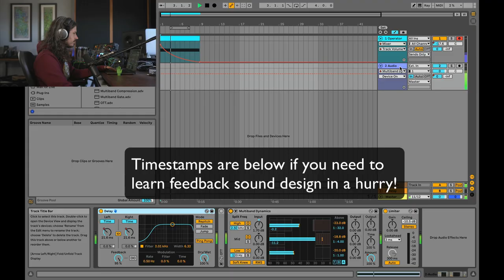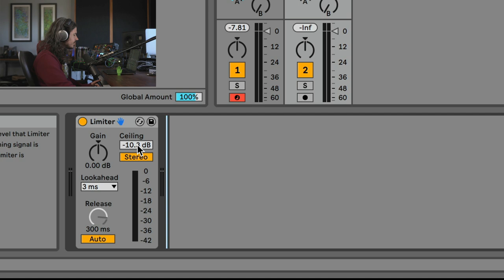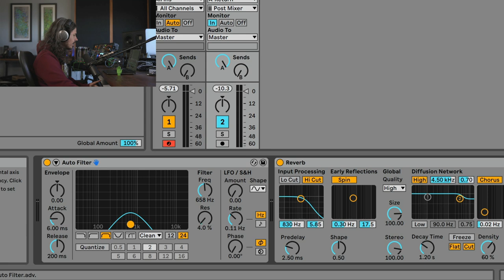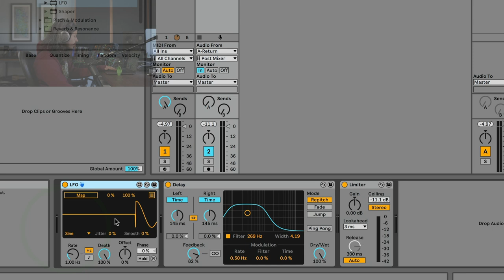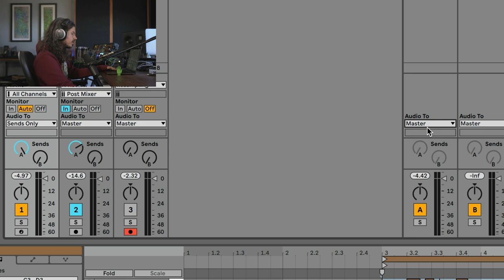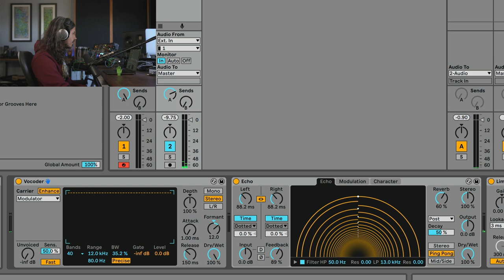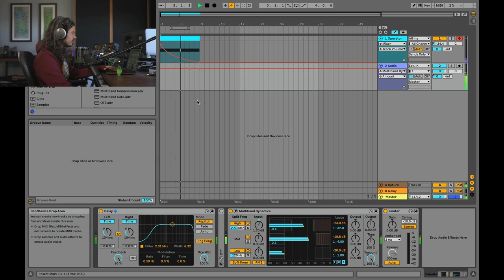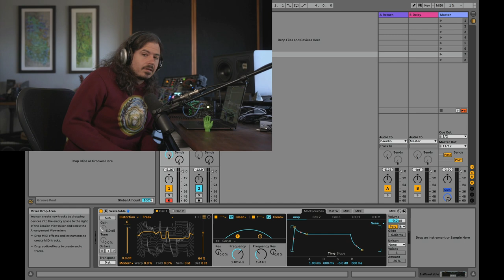Sound Design with Feedback in Ableton Live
Feedback can be an extremely powerful sound design tool if you can learn to control it. In this video we look at how you can create brand new sounds using controlled feedback in Ableton Live.

00:00 - Intro
0:42 - Controlled Feedback
2:38 - Ex.1 Reverb Ghosts
6:23 - Ex. 2 Karplus Strong SFX
9:15 - Ex. 3 Feedback Beats!
12:45 - Resampling Feedback
13:50 - Ex. 4 Spectral Chords
18:50 - Ex. 5 - Feedback Risers
20:35 - Ex. 6 - Envelope Filtering